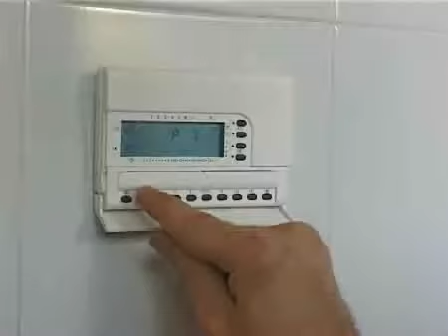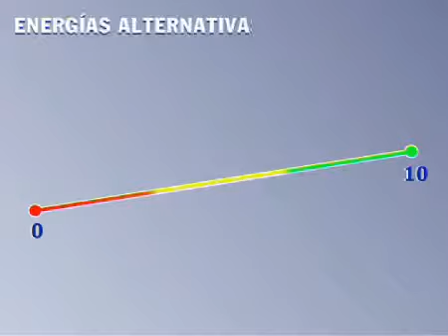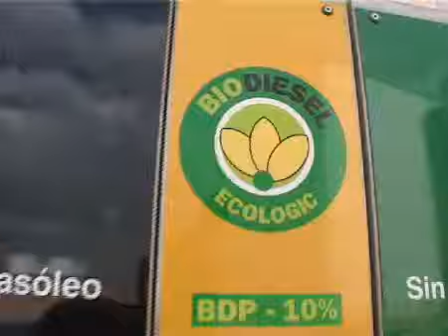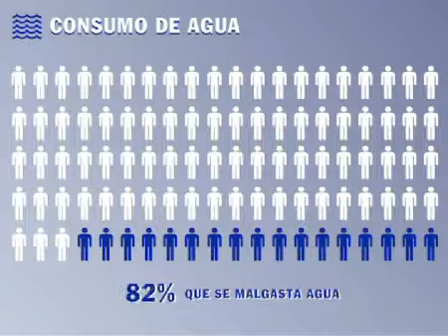Los españoles apuestan por las energías renovables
(25/10/2007)
Los resultados del estudio 'Actitudes sociales de los españoles hacia la energía y el agua', realizado por la Unidad de Estudios Sociales y de Opinión Pública de la Fundación BBVA, muestran que existe entre los españoles una sensibilización creciente hacia las problemáticas de la energía y el agua y una firme apuesta por las energías renovables.

Realizado por el Departamento de Estudios Sociales de la Fundación BBVA a 2000 personas de 15 y más años de edad mediante entrevista personal, el estudio analiza el conocimiento y percepción de ambas problemáticas, la imagen de las distintas fuentes de energía haciendo un zoom especial en las renovables y la nuclear. También se estudia la aceptación de un amplio rango de medidas de ahorro energético y en el consumo de agua.